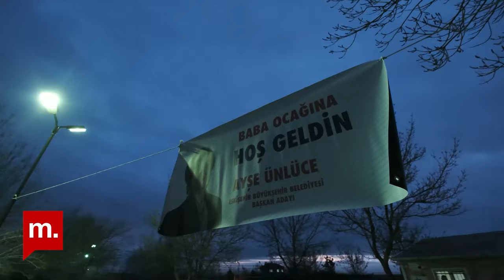Kurtlar Sofrasında Kadınlar: CHP Eskişehir Büyükşehir Belediye Başkan adayı Ayşe Ünlüce anlatıyor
2019 yılı yerel seçim sonuçlarına göre belediye başkanlarının sadece yüzde 5’i kadın. Oysa araştırmalar “AKP’sinden HDP’sine, seçmenin %70’e yakınının kadın siyasetçi istediğini söylüyor. Ama her seçim döneminde dişini tırnağına takıp partisi için canla başla çalışan kadınların çoğu listelerde kendisine yer bulamıyor. Medyascope “Kurtlar Sofrasında Kadınlar” da işte o kadınlara söz veriyor.

Göksel Göksu'nun konuğu Ayşe Ünlüce.

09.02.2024